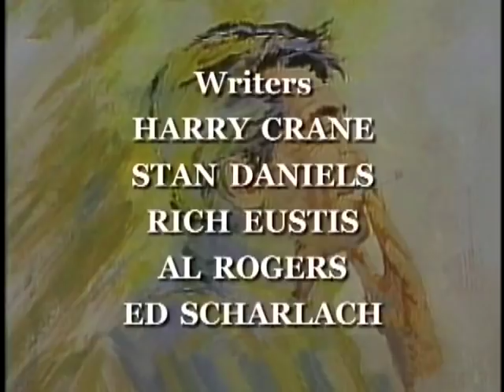The Dean Martin Show - Flip Wilson; Victor Borga; Olivia Newton John